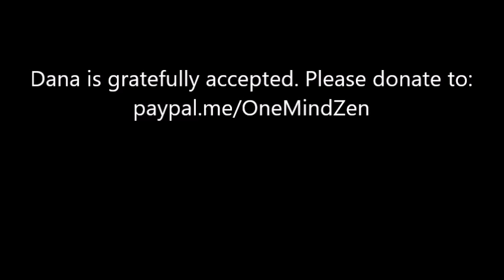"The Fourth Skandha"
In the midst of Rodin's "The Gates of Hell" sits "The Thinker." And from a Zen perspective, what could be more appropriate? We can think about our thoughts, think about thinking about the thoughts, think about the thinker that's thinking the thoughts...or avoid the rabbit hole and be mindful of our thoughts, notice whether they're wholesome or unwholesome, then let them pass without "inviting them in for tea." If we're acting according to our Original Face before thought is Buddha.
Robert Koho Epstein gives the Dharma talk at One Mind Zen on October 19, 2022.